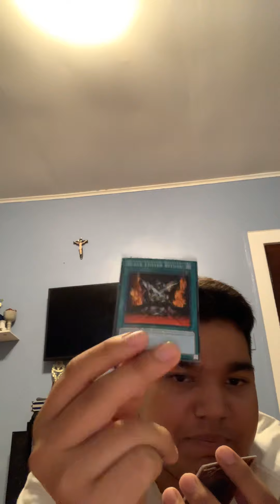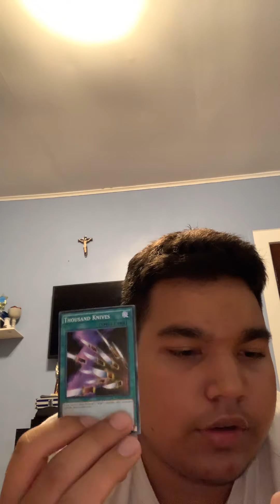Opening the second pack of the Yu-Gi-Oh box